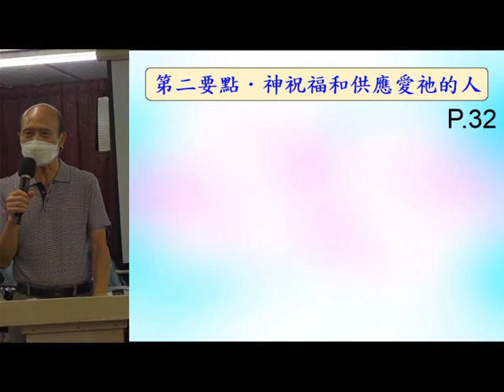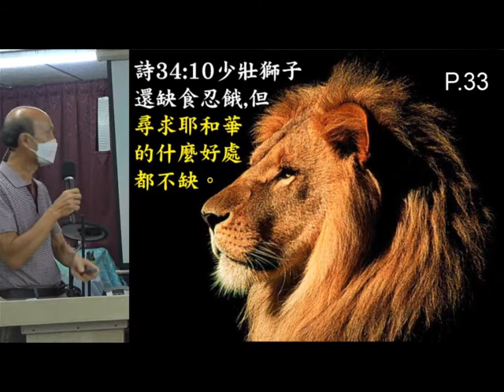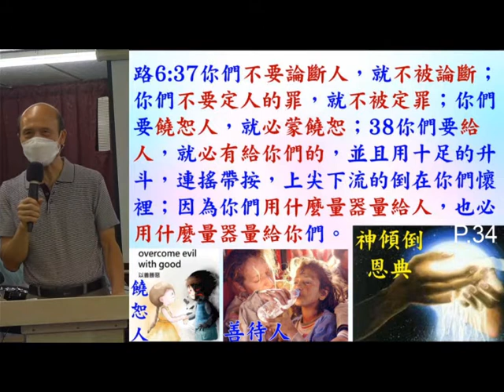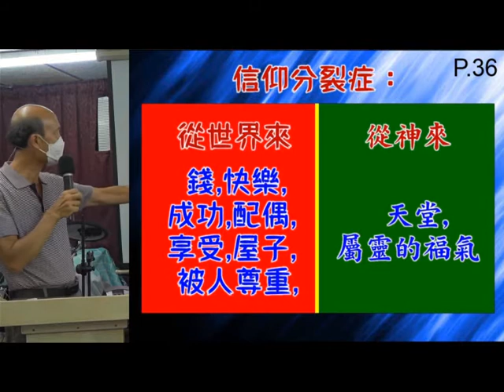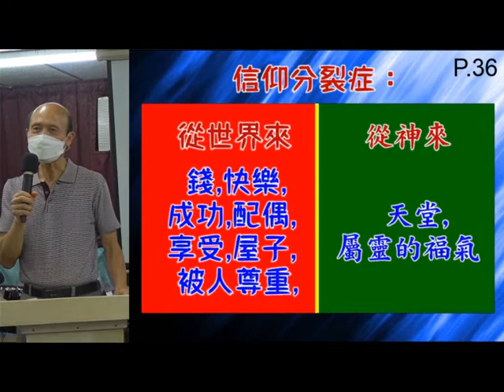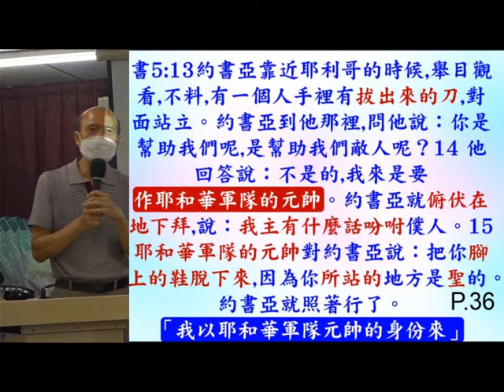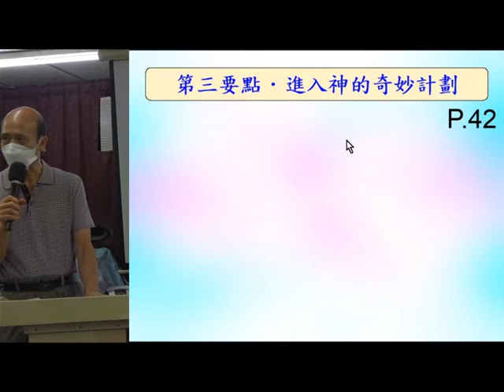輕鬆得勝(2) - 神祝福和供應愛祂的人-17.9.2021-葉牧師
輕鬆得勝(2) - 神祝福和供應愛祂的人

1. 與主的關係：怎樣建立與主相愛的關係，怎樣從主的愛得力，怎樣深信神的供應和計劃。
2. 處理生命：怎樣不被人、罪、負面思想情緒和潛意識、婚姻和生活的問題、和侍奉的問題影響。
3. 進入不同層次的侍奉：侍奉可以由簡單的生活見證，到建立別人的靈命，或進入策略性的侍奉。

《輕鬆得勝》的特色：
1. 一目了然：簡單知道怎樣處理和發揮生命。
2. 有實際可行的方法：我和很多人曾20年實際地應用。
3. 可以輕鬆喜樂地得勝：可以在恩典中輕鬆喜樂地處理任何問題，不需要在壓力下成長。因為耶穌的軛是容易的，而神喜悅我們任何真心的努力。
4. 活出《輕鬆得勝》並不太難：處理和發揮生命並不是遙不可及。